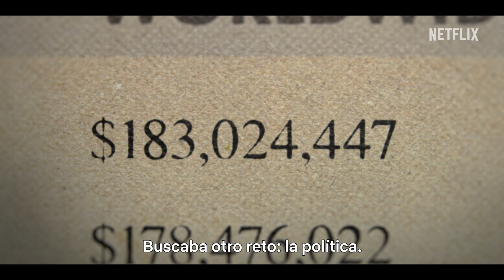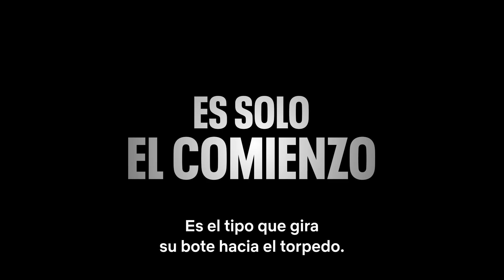Arnold | Tráiler oficial | Netflix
Esta serie documental de tres partes presenta videos y relatos inéditos sobre el asombroso camino a la fama de Arnold Schwarzenegger, que comenzó en una zona rural de Austria y culminó consagrándolo como un ícono del sueño americano. La serie presenta una mirada sin precedentes que incluye entrevistas reveladoras con Schwarzenegger, sus amigos, detractores, colegas y admiradores, cuyos testimonios dan cuenta de los días del astro como fisicoculturista, sus triunfos en Hollywood y su carrera política como gobernador de California. Las alegrías y la turbulencia de su vida familiar salen a la luz en un relato tan fascinante como su propia personalidad.

Una serie documental sobre el multifacético Arnold Schwarzenegger, el campeón de fisicoculturismo que llegó a ser un ícono de Hollywood y luego se dedicó a la política.